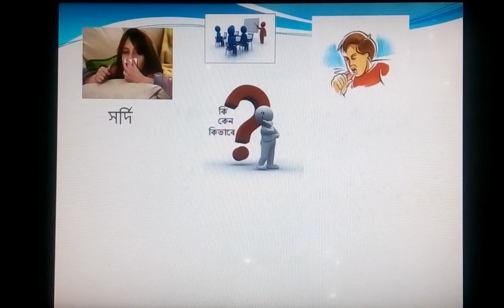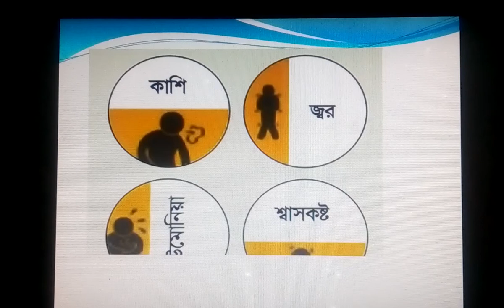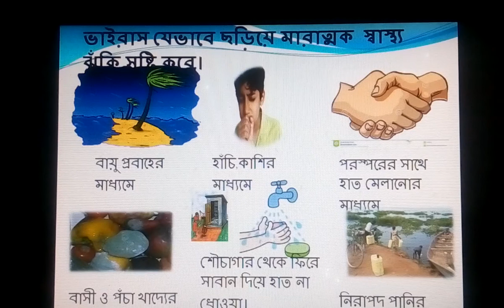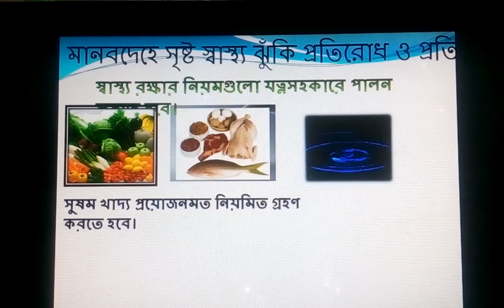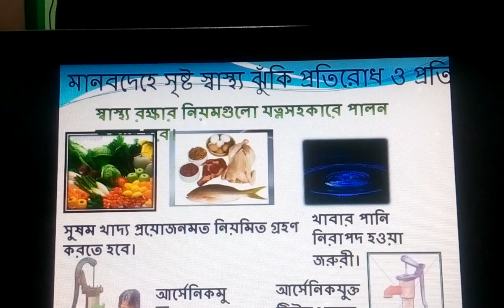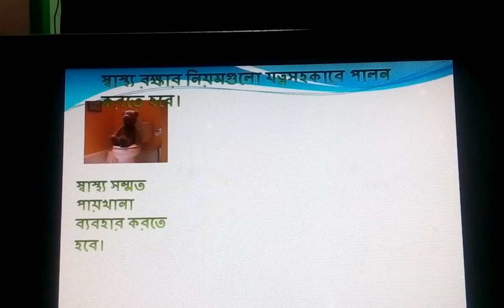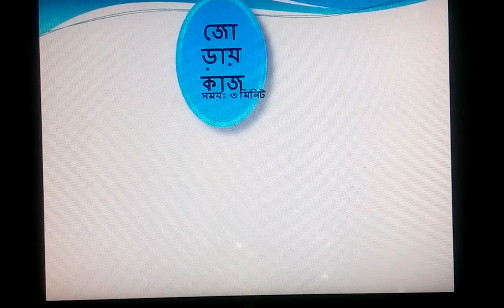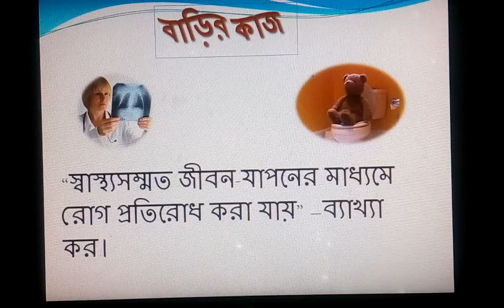Class 7.Subject :Science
Nargis Sultana Assistant Teacher of Kamaura Shahid Smrriti High School. Ashuganj, Brahmanbaria.